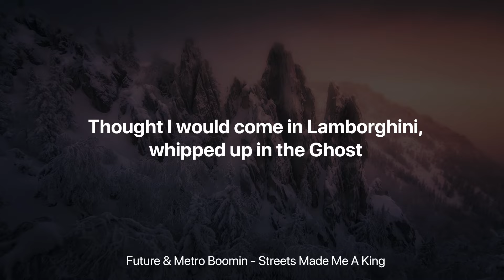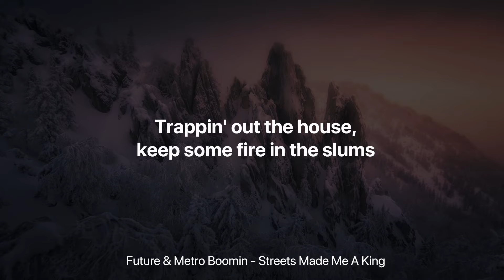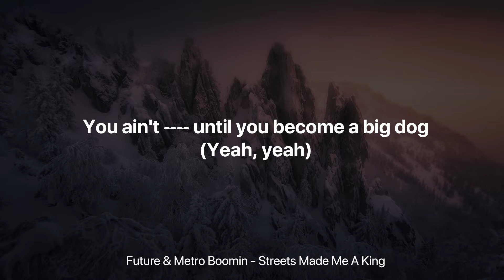Future & Metro Boomin - Streets Made Me A King (Clean Lyrics)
Future & Metro Boomin - Streets Made Me A King